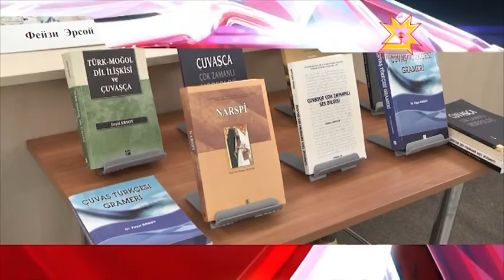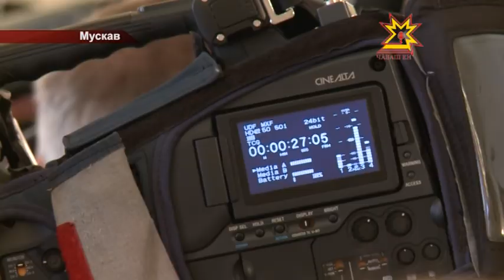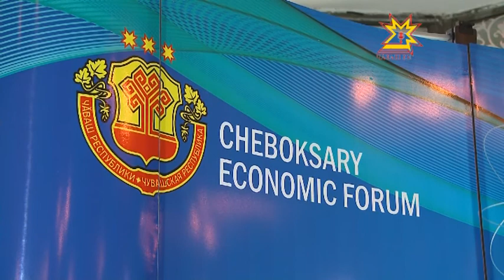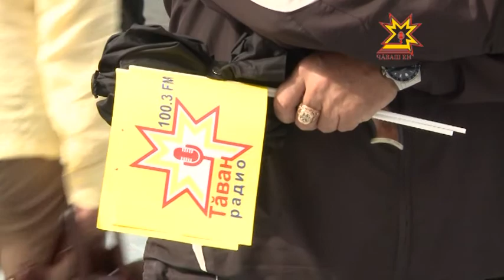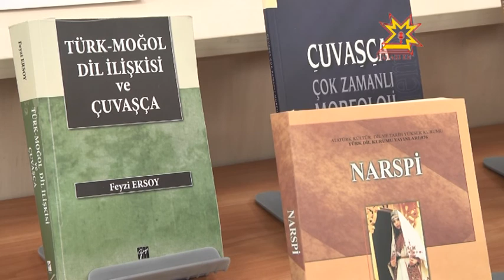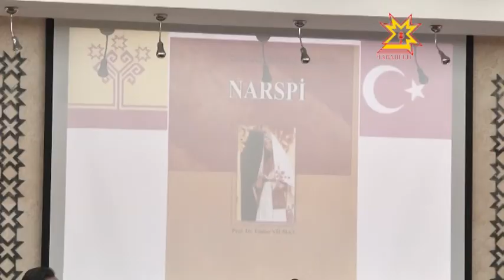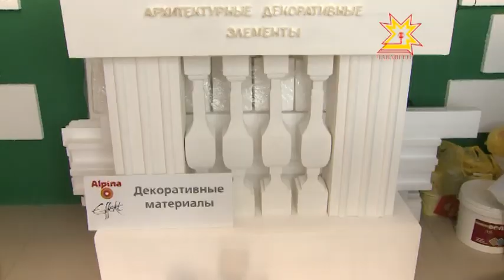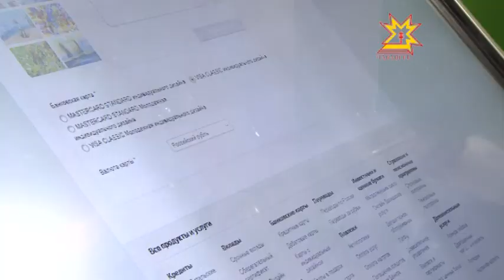Республика 20.06.2014 на чувашском